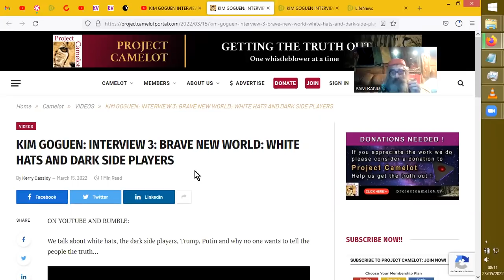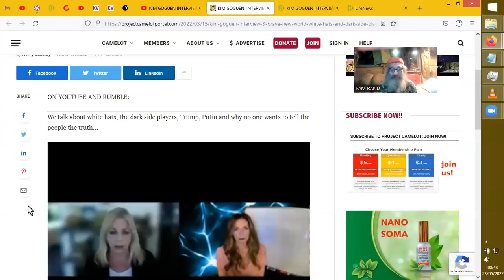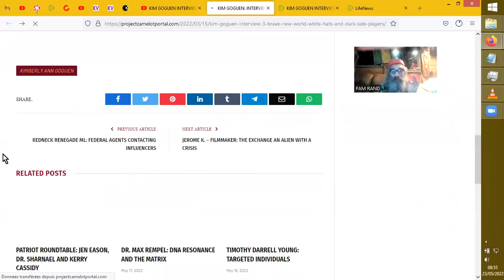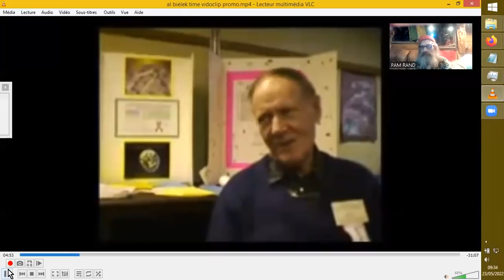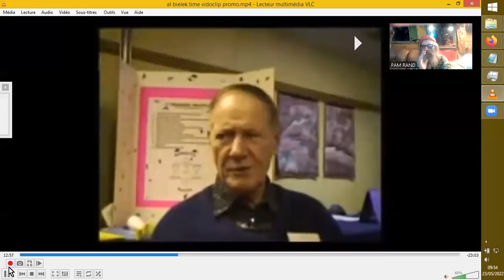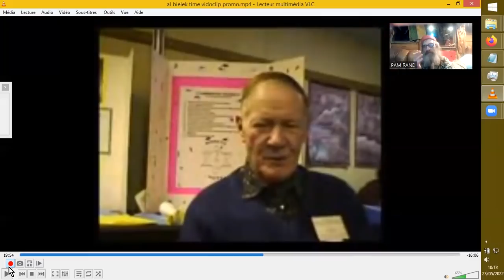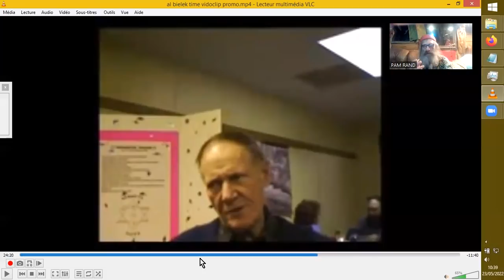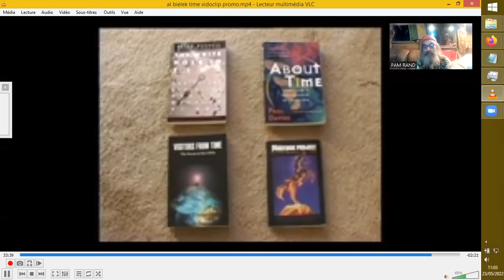MYTHOMANIE Vs REVELATIONS, ou UN PEU DES DEUX, Kerry Cassidy Vs Al Bielek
Sources :

KIM GOGUEN: INTERVIEW 3: BRAVE NEW WORLD: WHITE HATS AND DARK SIDE PLAYERS
brave-new-world-white-hats-and-dark-side-players/

21 juin 2011
CHANNEL3X

WkoiBlmLndRjVSU_r1oV&index=54
KLEURNET INTERVIEWS ENGLISH
Nov 1997